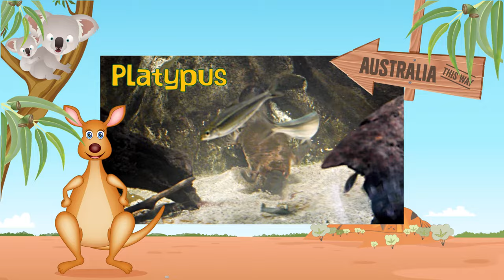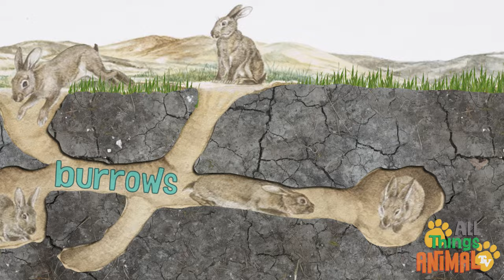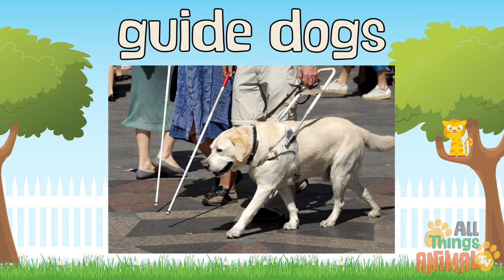* TOP 6 CUTE ANIMALS * | Playlist For Kids | All Things Animal TV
* TOP 6 CUTE ANIMALS * | Playlist For Kids

Featuring:

1) Platypus
2) Penguin
3) Rabbit
4) Pig
5) Dog
6) Meerkat